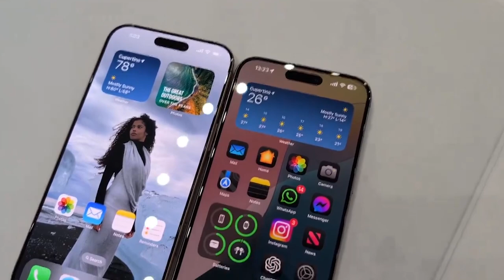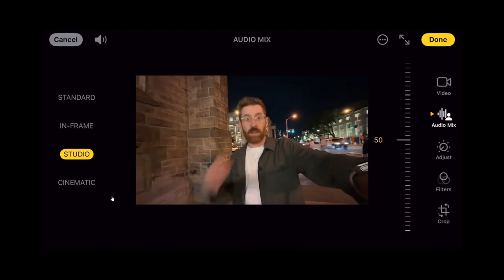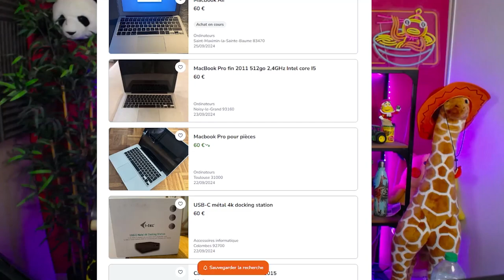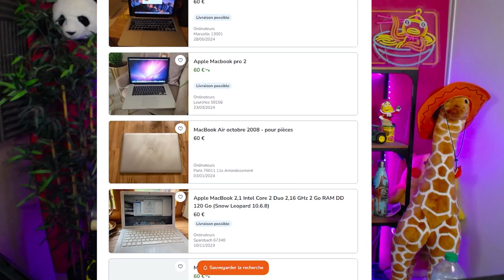N'achetez pas l'IPhone 16pro (avis honnête)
Avis honnête sur l'IPhone 16 pro